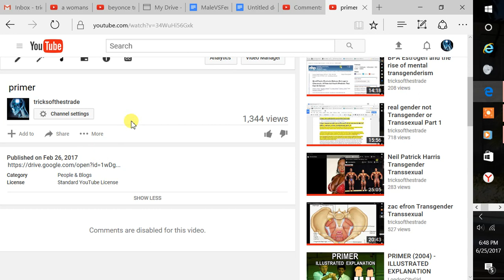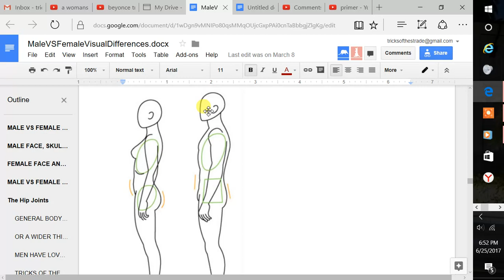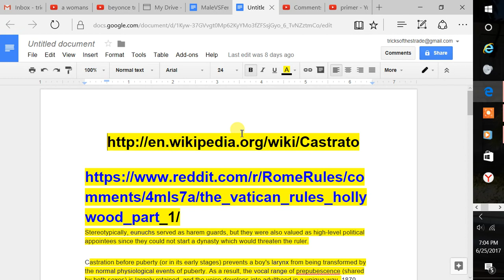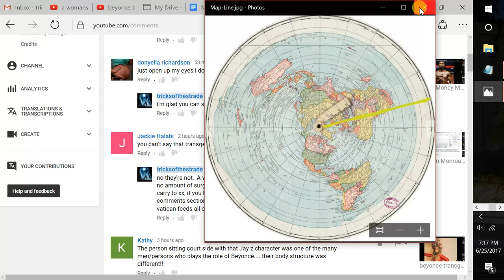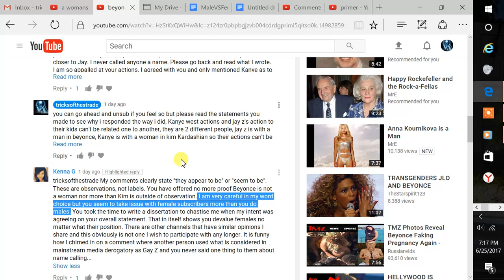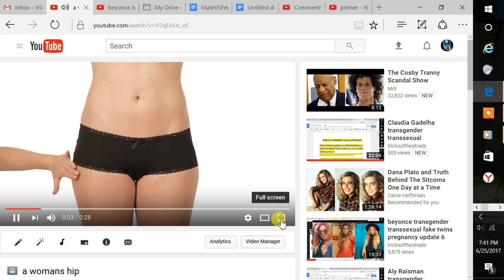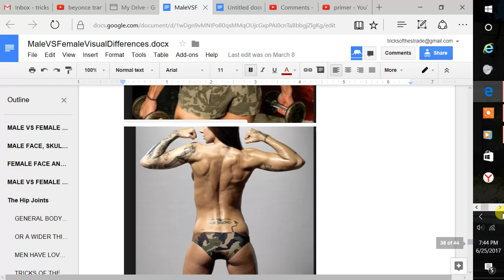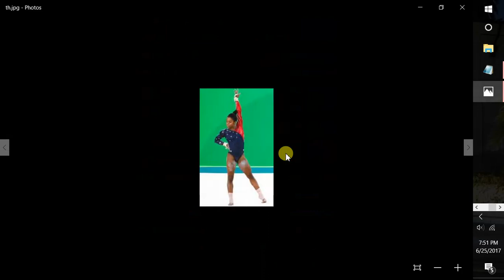who is Gabby Douglas(effeminization of men)